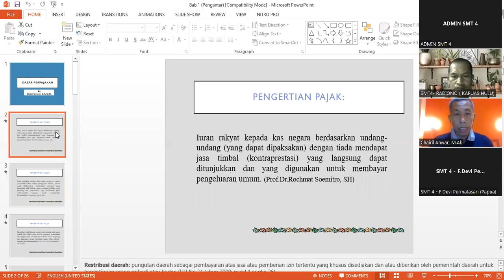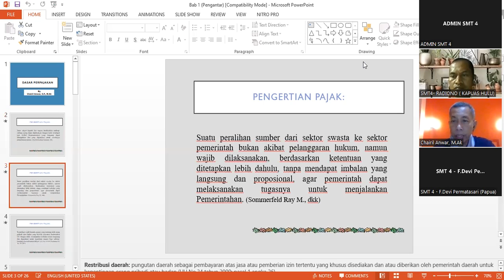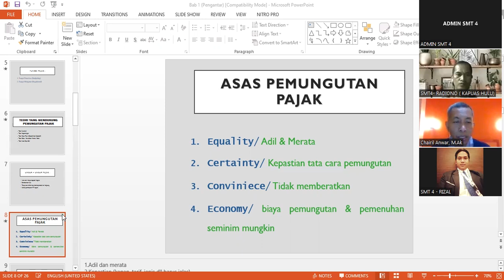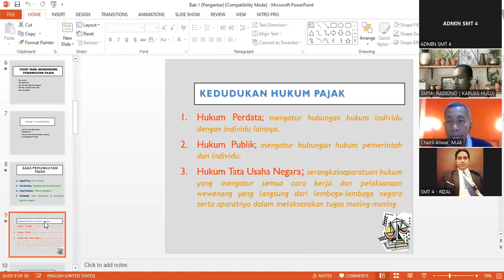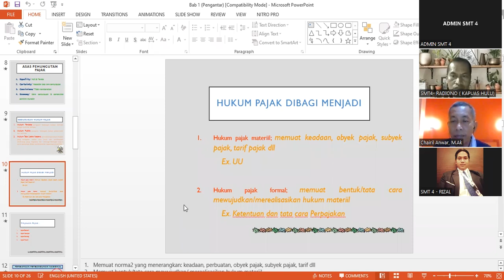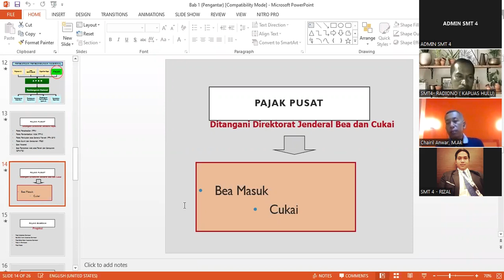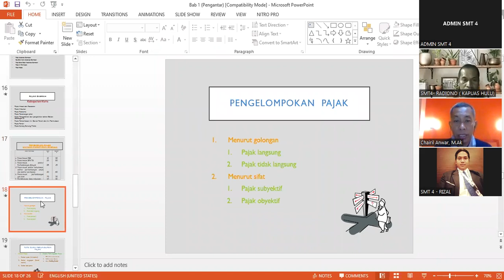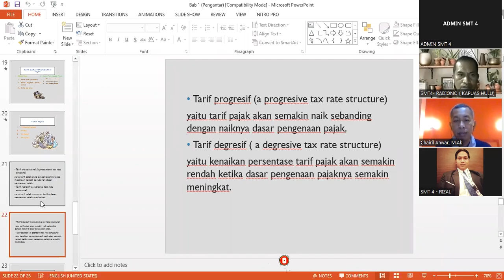PERPAJAKAN | DASAR PERPAJAKAN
Salam Sukses Guys
Selamat datang di kuliah malam mata kuliah "Perpajakan" di kampus STIE Pemuda! Pada sesi kali ini, kita akan menjelajahi materi kuliah yang mendasar dalam dunia perpajakan, yaitu "Dasar Perpajakan".

📚 Memahami Konsep Dasar Perpajakan:
Kita akan mempelajari secara mendalam konsep dasar perpajakan, termasuk jenis-jenis pajak, subjek pajak, objek pajak, tarif pajak, serta kewajiban dan hak wajib pajak dalam sistem perpajakan.

💼 Pentingnya Pemahaman Dasar Perpajakan:
Dengan memahami dasar perpajakan, kita dapat mengerti bagaimana sistem perpajakan berfungsi, mengapa pajak dikenakan, serta bagaimana kebijakan perpajakan memengaruhi individu, bisnis, dan perekonomian secara keseluruhan.

🔍 Penerapan dalam Konteks Bisnis dan Individu:
Kami akan membahas penerapan konsep dasar perpajakan dalam konteks bisnis dan individu, termasuk strategi pengelolaan pajak yang efektif untuk meminimalkan beban pajak dan mematuhi regulasi perpajakan yang berlaku.

Jangan lewatkan kesempatan ini untuk memperdalam pemahaman Anda tentang dasar perpajakan di kampus STIE Pemuda. Saksikan video ini dan siapkan diri Anda untuk memahami dasar-dasar yang penting dalam dunia perpajakan! Terima kasih atas partisipasinya! 📚💼

Program studi :
1. S1 Manajemen
2. D3 Akuntansi